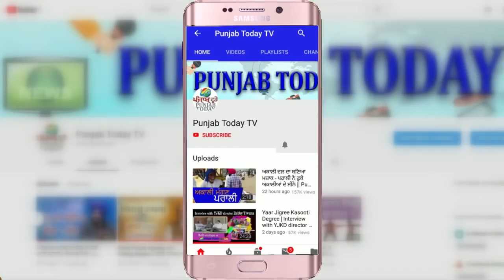विपक्ष के तीख़े सवालों से अमिश देवगन के पसीने छूटे! Amish Devgan | Godi Media | Punjab Today TV